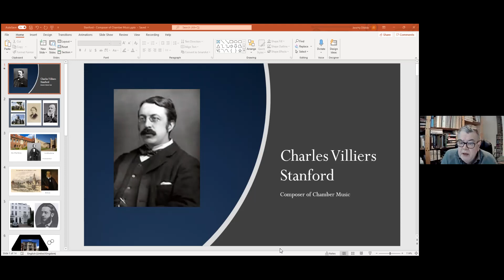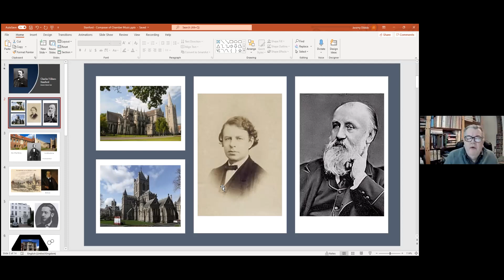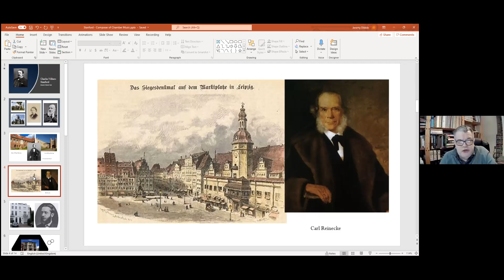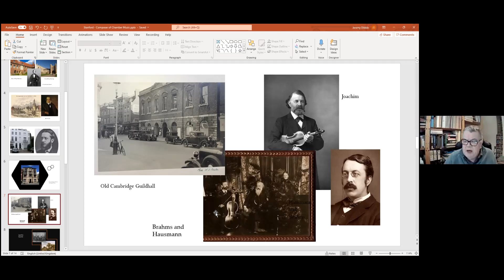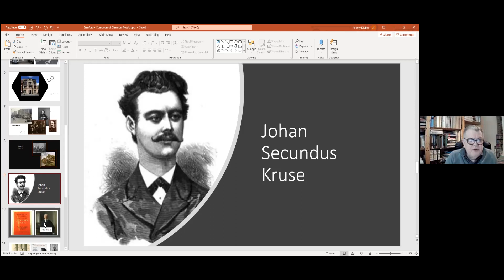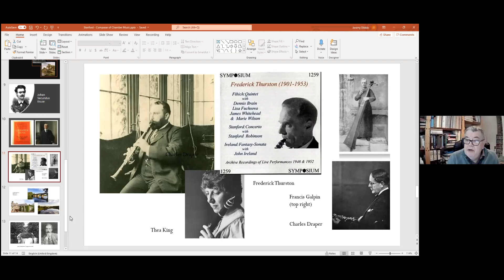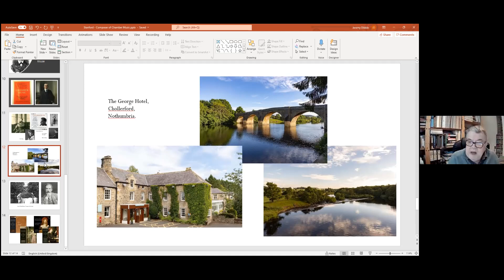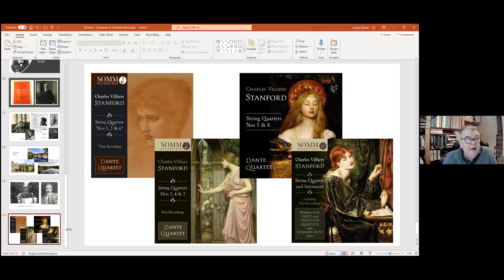Jeremy Dibble Midwinter Festival STANFORD Talk Part 1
For its 2022 Midwinter Festival, Music for Galway shines a light on a largely unsung hero of music history, the Irish composer Sir Charles Villiers Stanford. While many music-lovers might have a passing acquaintance with some of his choral music, the scope and breadth of his extensive musical output is worthy of far greater recognition. The influence and legacy of Stanford as one of the 20th century’s most important composition teachers is hard to overstate.

Throughout the weekend, alongside chamber and vocal works by Stanford himself, we hear music by composers who influenced him, and also by many of the composers who studied with him in London.

“Mr. Stanford’s music is dramatically significant, as well as beautiful in itself. It has, moreover, that quality so  are among modern composers – style.” The Times, London

“Stanford’s teaching seemed to be without method or plan. His criticism consisted for the most part of “I like it, my boy,” or “It’s damned ugly, my boy” (the latter in most cases). In this, perhaps, lay its value.” His pupil, Edgar Bainton

For those who are in Galway, it will be worth visiting the foyer of the Town Hall Theatre to peruse Music for Galway’s Exhibition presented as part of its 40th Anniversary Season celebrations. Using materials from the special collection at NUI Galway’s Hardiman Library, it looks at the achievements and highlights of the last four decades. This exhibition will be launched with the Midwinter Festival and continue until the end of February